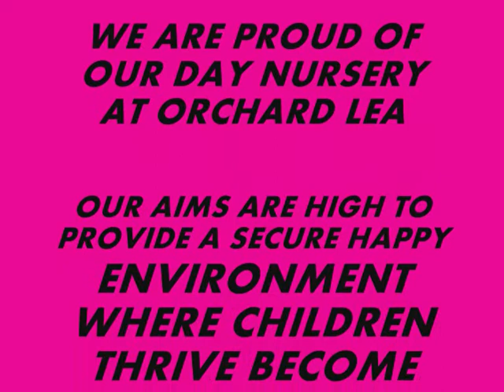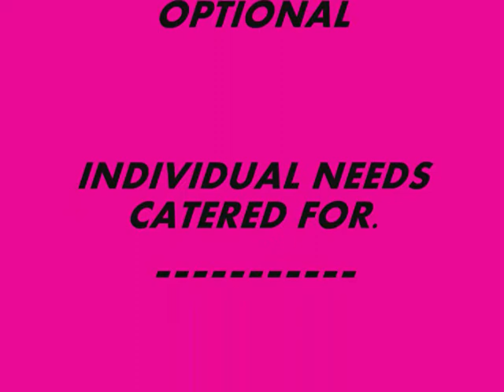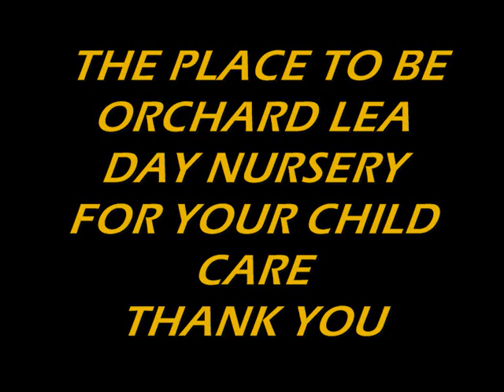Orchard Lea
This is a short video which looks at some of the refurbish and extension work that has been carried out at Orchard Lea